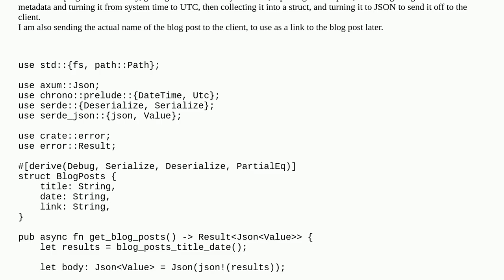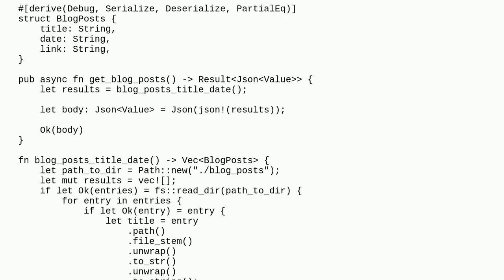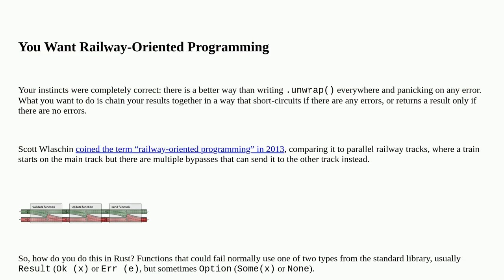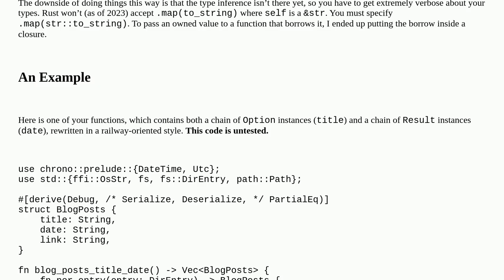Rust: Looping over every file in a directory, collecting and modifying filenames and metadata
A special thanks goes out to the community

  rust